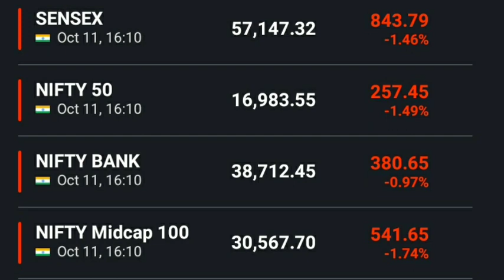अनिल सिंघवी की बाजार पर राय Nifty news Bank nifty news Dow Jones FTSE Sgx nifty Anil singhvi view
Nifty strategy

Your comment are most awaited, giving me direction and Guidance for way ahead and food for next video